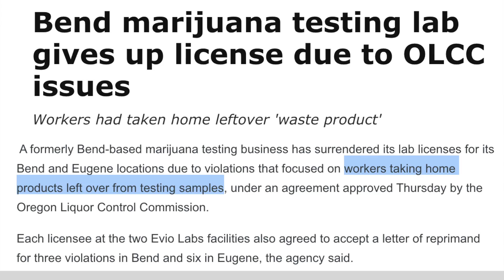The Costs and Margins of a Cannabis Testing Lab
Reggie Gaudino, Chief Science Officer, Steep Hill talks about the costs to build and run a cannabis testing lab in California.